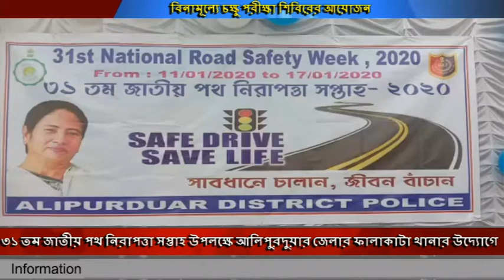৩১তম জাতীয় পথ নিরাপত্তা সপ্তাহ উপলক্ষে ফালাকাটা থানার উদ্যোগে বিনামূল্যে চক্ষু পরীক্ষা শিবিরের আয়োজন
৩১ তম জাতীয় পথ নিরাপত্তা সপ্তাহ উপলক্ষে আলিপুরদুয়ার জেলার ফালাকাটা থানার উদ্যোগে ফালাকাটা শহরের চার মাথার মোড়ে  বিনামূল্যে চক্ষু পরীক্ষা শিবিরের আয়োজন